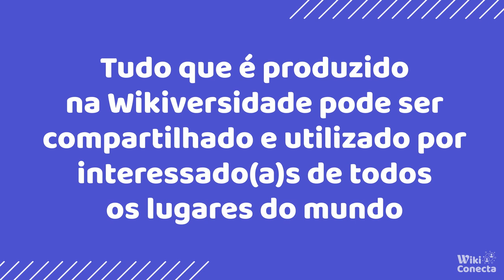WikiConecta - Módulo 5